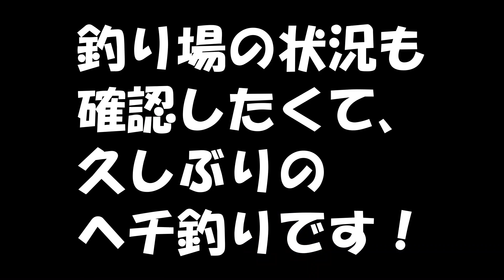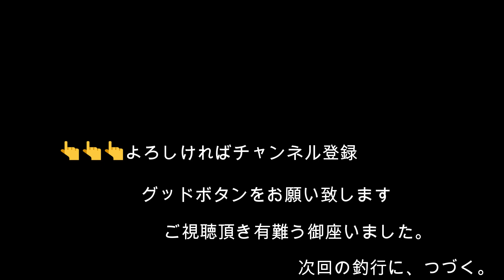ヘチ釣りお久しぶりですおチヌ様！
お久しぶりですおチヌ様！
初心者のヘチ釣りランガン
曇り・気温17度・ほぼ上げ止まり・透明度クリア
エサ：フジツボ
ロッド：ダイワ 小継 飛竜 2-33MP-N（可変式2.7ｍ⇔3.3ｍ）
「電車やバスでの移動に最適、仕舞寸74㎝」
リール：プロマリン バトルフィールド黒鯛 BK90NR
ライン：サンライン黒鯛落とし込み野武士フロロカーボン2号
リーダー：yamatoyo：チヌハリス1.5号
ハリ：がまかつ チヌ鈎２号